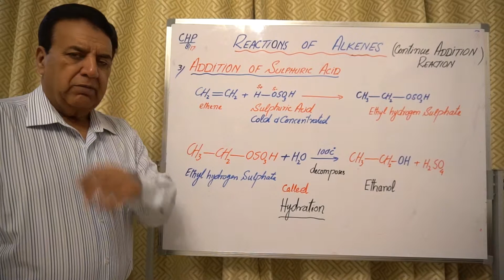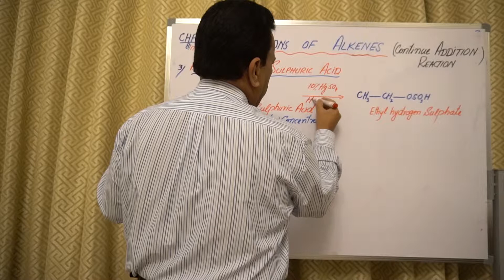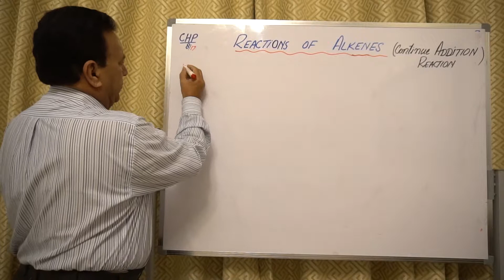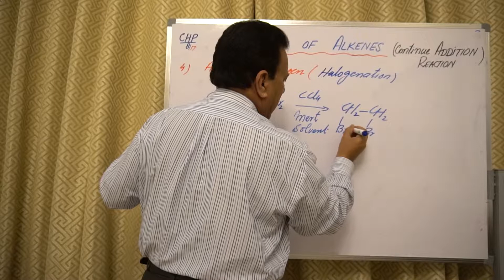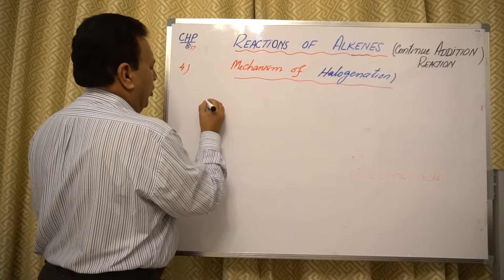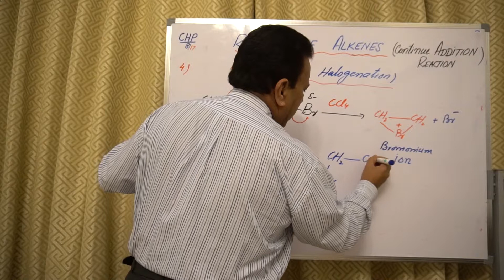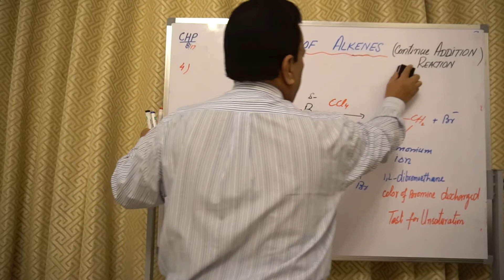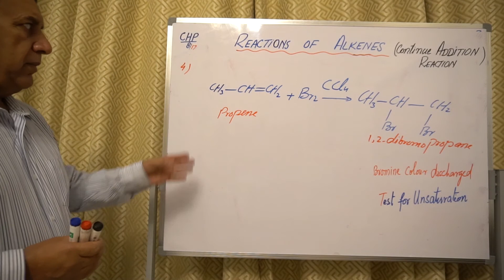Reactions of Alkenes, Addition Reaction ( + H2SO4, Halogenation ) | E-learning By Prof. Amanullah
F.Sc, Chemistry, Part II | Ch#8
Lecture 17 | Continue Reactions of Alkenes, Addition Reaction (addition of H2SO4, Halogenation)

Regard,
Prof. Amanullah